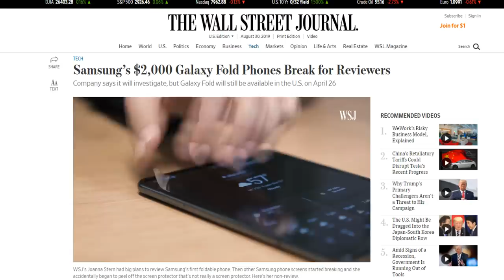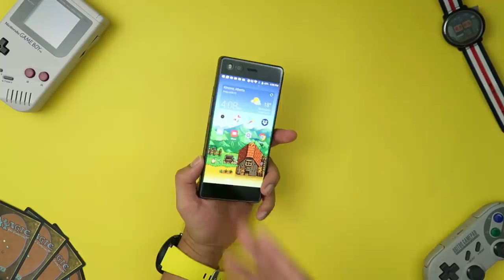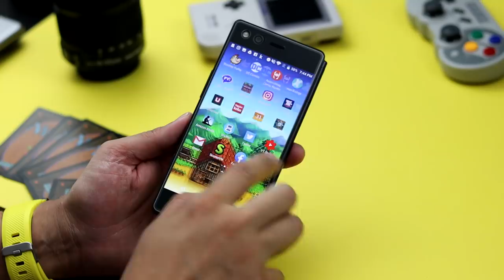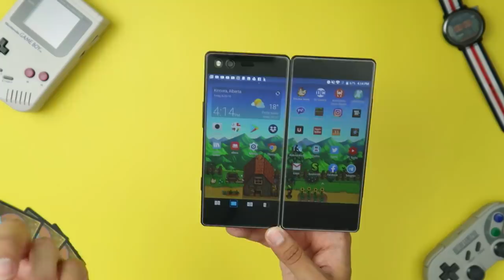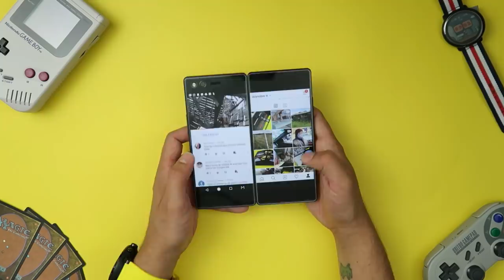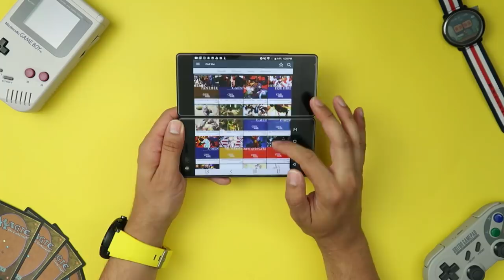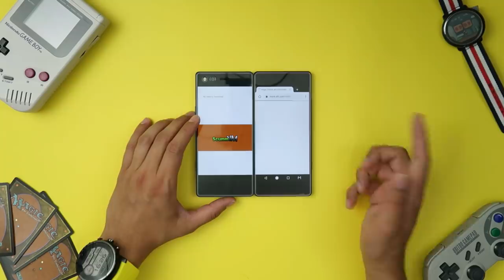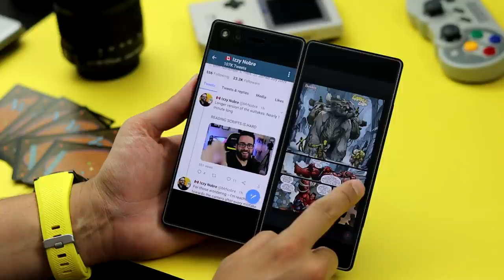The $150 FOLDING PHONE you can buy RIGHT NOW!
Where to buy the ZTE Axon M:

The ZTE Axon M is probably the most interesting phone you'll see all year (that only costs 150 bucks!)

📷My gear:

DX Racer RV131 chair

Canon 70D

24mm lense

Canon M50

Parrot Teleprompter 2

- Must-have Bluetooth controller for emulation on a cellphone!

PLEASE WRITE "BUSINESS REQUEST" IN THE SUBJECT LINE! THAT WAY I'LL RESPOND TO YOUR EMAIL IMMEDIATELY! :D